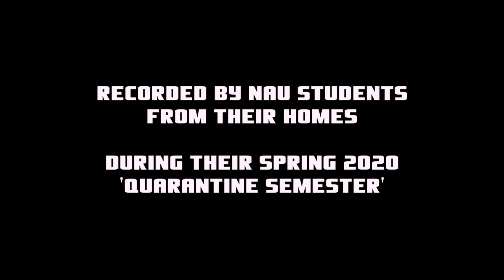NAU Jazz Ensemble One and Guests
Throughout April and early May Jazz Ensemble One students had the opportunity to work with guest artists Shea Marshall, Lucas Pino, and Glenn Zaleski in masterclass and private lesson settings. We also met remotely for sectional rehearsals/coachings to work toward our final recording project.

The recording linked below is the product of our efforts and was made possible through the generous support of John and Lynn Schiek.